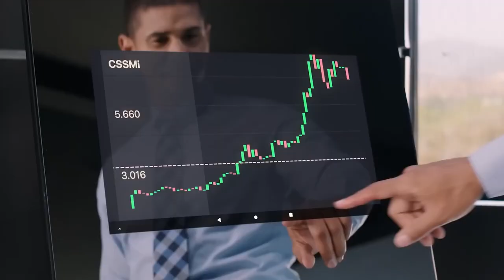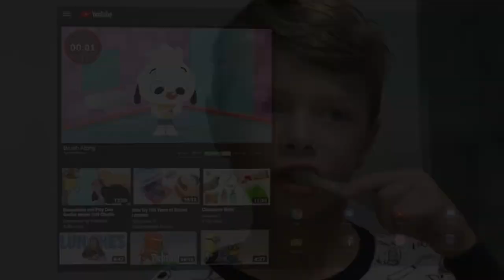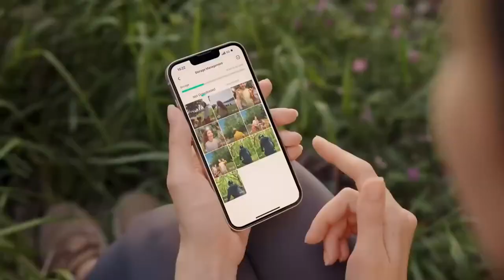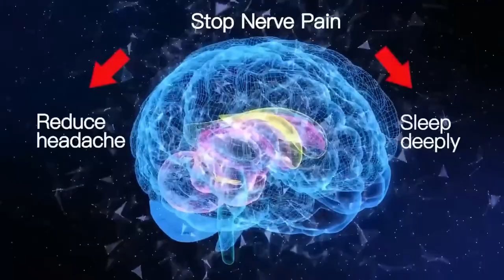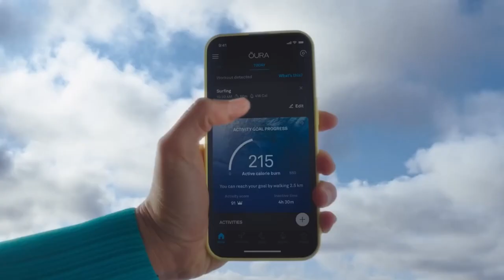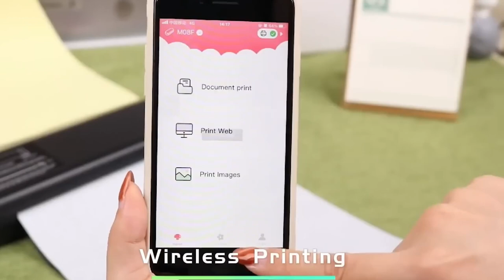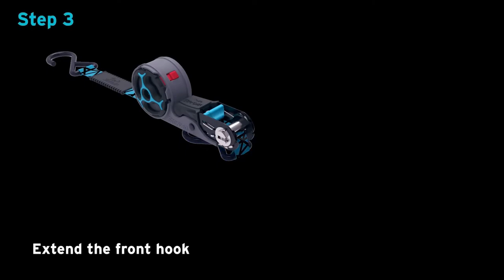12 COOLEST GADGETS INVENTIONS THAT ARE ON ANOTHER LEVEL 💫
IN THIS VIDEO WE ARE TALKING ABOUT 12 COOLEST GADGETS INVENTIONS THAT ARE ON ANOTHER LEVEL